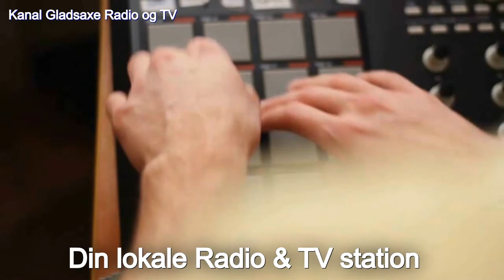Fællesang og fødselsdagssang til Dronningen, fra Altanerne - i HG’s højhuse.